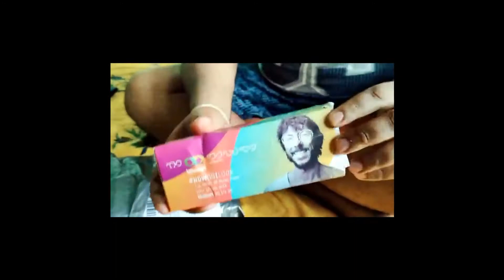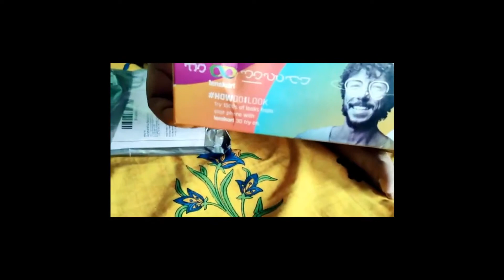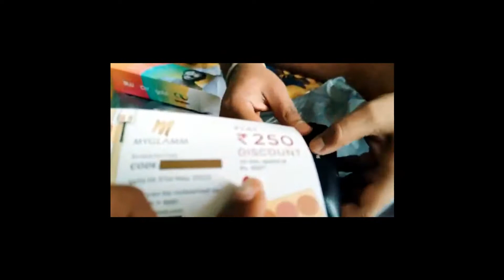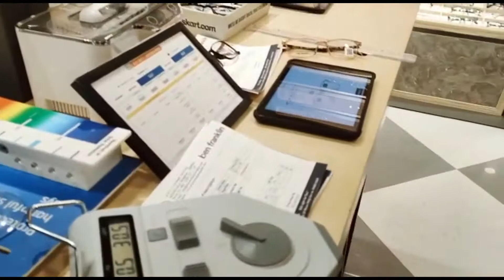The most surprising day - Ghar se nikalke ye kya dhakka laga!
Hey guys,

We are back with a daily vlog today - thought of doing something different. Follow us through our journey today which is filled with many surprises.